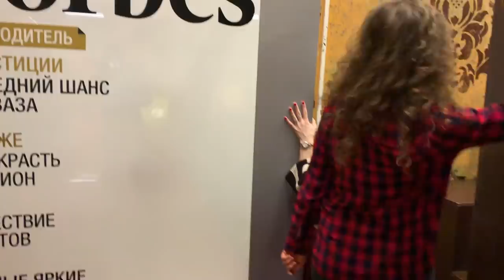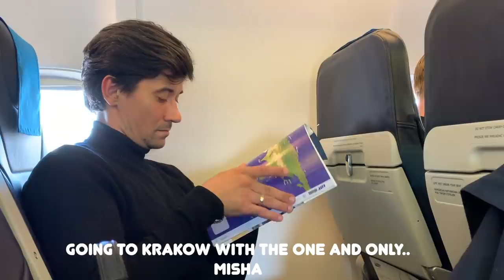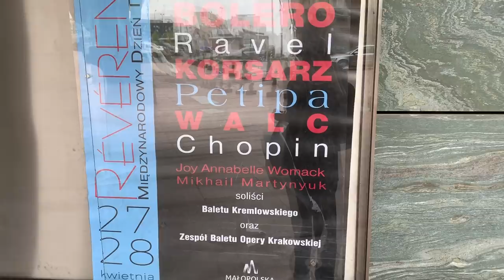I Turned 25 and danced in Kracow Poland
PrimaFriends please feel free to sign up as a mentee and book a your first session! I can’t wait to see you there!

1250 S Capital of Texas Hwy, Austin, TX 78746, United States